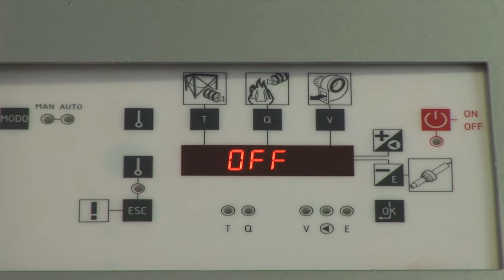marjal 2 espanol rectificado